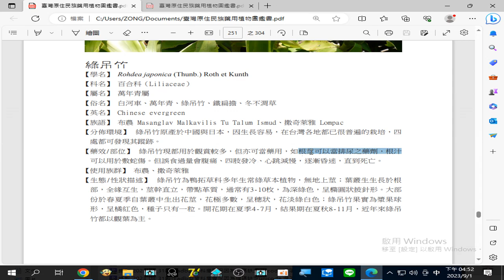錄製 2023 09 01#綠吊竹(白河車、萬年青) 根莖可以當#排尿之藥劑 ，根汁可以用於#敷蛇傷 。但誤食過量會腹痛、四肢發冷、心跳減慢，逐漸昏迷，直到死亡16 51 31 866